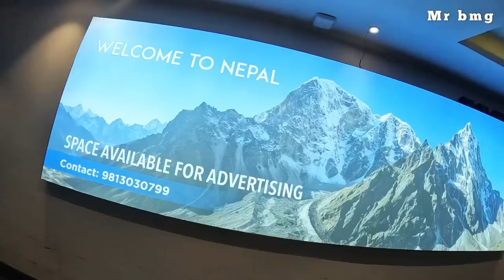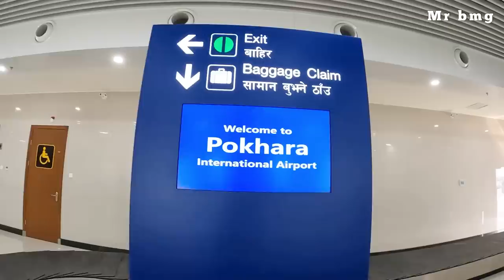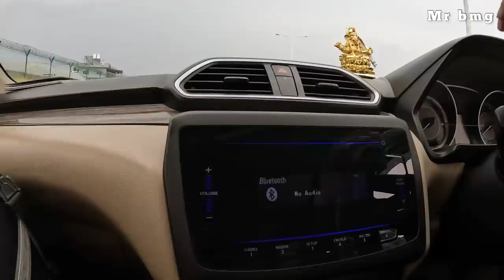WORLD’s SHORTEST FLIGHT DISTANCE TO NEPAL 🇳🇵 (15 mins only)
HELLO everyone welcome me to Nepal 🇳🇵 Exploring Nepal in a very different way .
Nepal (English: /nɪˈpɔːl/;[14] Nepali: नेपाल [nepal]), officially the Federal Democratic Republic of Nepal (Nepali: सङ्घीय लोकतान्त्रिक गणतन्त्र नेपाल), is a landlocked country in South Asia. It is mainly situated in the Himalayas, but also includes parts of the Indo-Gangetic Plain, bordering the Tibet Autonomous Region of China to the north, and India in the south, east, and west, while it is narrowly separated from Bangladesh by the Siliguri Corridor, and from Bhutan by the Indian state of Sikkim. Nepal has a diverse geography, including fertile plains, subalpine forested hills, and eight of the world's ten tallest mountains, including Mount Everest, the highest point on Earth. Nepal is a multi-ethnic, multi-lingual, multi-religious and multi-cultural state, with Nepali as the official language. Kathmandu is the nation's capital and the largest city.

Please give the video a thumbs up like

0:00 arriving Kathmandu
4:00 getting SIM card
6:00 15mins flight to Pokhara